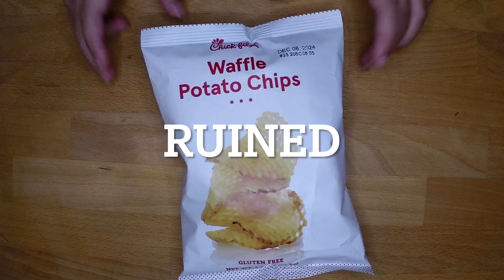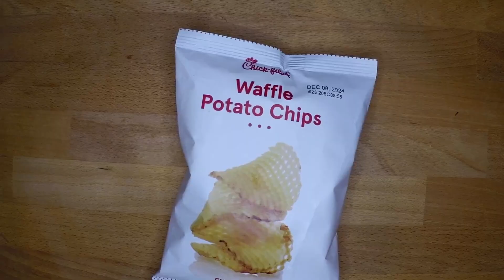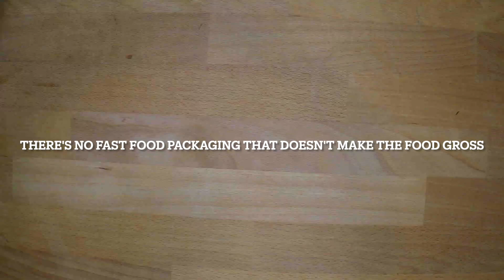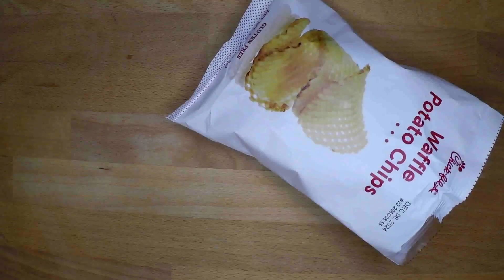Chick fil A Waffle Potato Chips | Weird Snack Show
If you've ever had Chick-fil-A catered, you may have had these. I'm not sure if they are sold anywhere else and personally I'm usually just in it for the waffle fries myself. This hearty potato chip doesn't necessarily taste like the waffle fries you get at Chick-fil-A but they sure do taste good anyway.